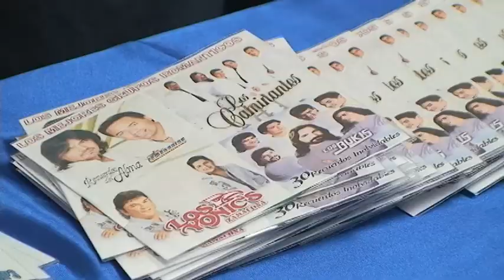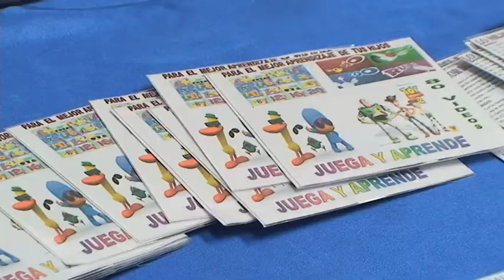Arrestan a par de sujetos con más de 200 discos de música y películas piratas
Agentes de la Secretaría de Seguridad Pública Municipal realizaron la detención de dos sujetos, debido a que tras realizarles una revisión se les encontró entre sus pertenencias varios discos de música y películas apócrifos, los cuales presuntamente se disponían a vender en calles de la colonia Oasis Revolución.
La detención se registró a las 17:15 horas de ayer en la intersección de las calles General Ricardo Peña y Oasis Revolución de la colonia antes mencionada, luego de que policías municipales que patrullaban este sector, se percataron de la presencia de dos sujetos los cuales al observar a los preventivos se mostraron bastante nerviosos y aceleraron su paso.
Por lo que rápidamente los oficiales les marcaron el alto para verificar que todo estuviera en completo orden, pero al momento en que les aplicaron una revisión, les  localizaron al interior de dos mochilas un total de  219 discos "piratas" entre música y películas, así como una bocina adaptada a una mochila y un DVD portátil, el cual utilizaban para reproducir la mercancía el momento de ofrecerla a la venta.
Posteriormente los presuntos responsables identificados como Hernández Miguel Ángel de 42 años y Gómez Bonilla Sergio de 23 años de edad, fueron presentados junto con la evidencia ante el juez de barandilla en turno de la estación de policía del Distrito Universidad, quien a su vez se encargó de ponerlos a disposición de la Procuraduría General de la República  para que sea ahí en donde determinen responsabilidades.